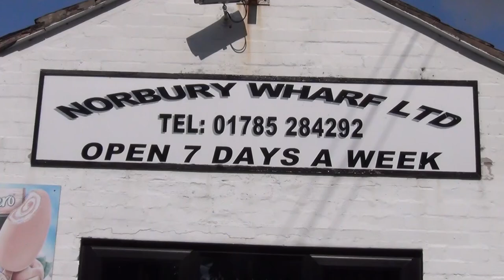Norbury Knowhow Living Afloat Keeping in touch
Peter Underwood, long term boater, journalist and author of Living Afloat, looks at keeping in touch with the outside world whilst living aboard